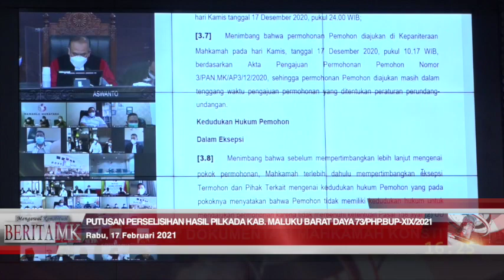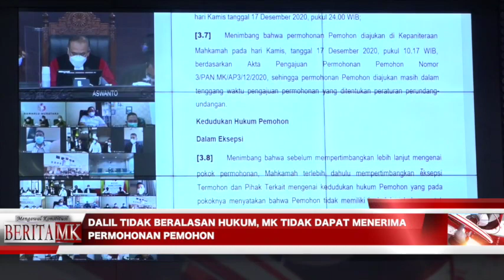PHP Bupati Maluku Barat Daya: Permohonan Melebihi Syarat Ambang Batas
AKARTA, HUMAS MKRI – Mahkamah Konstitusi(MK) memutuskan tidak dapat menerimapermohonan perkara Perselisihan Hasil Pemilihan (PHP)  Bupati Maluku Barat Daya Tahun 2020. Permohonan diajukan Pasangan Calon (Paslon) Nomor Urut 1 Nikolas Johan Kilikili dan Desianus Orno.

“Menyatakan permohonan Pemohon tidak dapat diterima,” kata Ketua Pleno Hakim Konstitusi Anwar Usman didampingi para hakim konstitusi lainnya saat membacakan petikan amar Putusan Nomor 73/PHP.BUP-XIX/2021 dalam persidangan yang digelar secara virtual pada Rabu (17/02/2021) di Ruang Sidang Pleno MK.

Mahkamah menanggapi kedudukan hukum Pemohon terkait ambang batas pengajuan permohonan PHP Kada Tahun 2020. Berdasarkan data agregat kependudukan per kecamatan tahun 2020 yang digunakan dalam pelaksanaan Pemilihan Bupati Maluku Barat Daya Tahun 2020, jumlah penduduk Kabupaten Maluku Barat Daya sebanyak 74.581 jiwa. Oleh karena itu, untuk dapat mengajukan permohonan perselisihan hasil suara Pemilihan Bupati Maluku Barat Daya Tahun 2020 harus terpenuhi syarat sebagaimana ditentukan dalam Pasal 158 ayat (2) huruf c UU Pilkada yaitu jika terdapat perbedaan paling banyak sebesar 2% dari total suara sah hasil penghitungan suara tahap akhir yang ditetapkan KPU Kabupaten Maluku Barat Daya.

Jumlah suara sah pada Pemilihan Bupati Maluku Barat Daya Tahun 2020 adalah 46.610 suara. Berdasarkan suara sah tersebut, maka ambang batas perbedaan suara yang menjadi syarat pengajuan permohonan PHP Bupati Maluku Barat Daya Tahun 2020 adalah 2% x 46.610 suara yakni  932 suara.

Pada pelaksanaan Pemilihan Bupati Maluku Barat Daya Tahun 2020, Paslon Nomor Urut 1  (Pemohon) memperoleh 13.244 suara. Sedangkan Paslon Nomor Urut 2 Benyamin Thomas Noach dan Agustinus Lekwardai Kilikili (Pihak Terkait) memperoleh 28.210 suara. Dengan demikian selisih perolehan suara antara Pihak Terkait dengan Pemohon adalah 14.966 suara yang melebihi ambang batas syarat pengajuan permohonan sebesar 932 suara.

“Berdasarkan pertimbangan hukum di atas, Mahkamah berpendapat meskipun Pemohon adalah Pasangan Calon Bupati dan Wakil Bupati dalam Pemilihan Bupati Maluku Barat Daya Tahun 2020, namun Pemohon tidak memenuhi ketentuan berkaitan dengan kedudukan hukum untuk mengajukan permohonan sebagaimana dimaksud dalam Pasal 158 UU No. 10 Tahun 2016. Oleh karena itu, menurut Mahkamah, Pemohon tidak memiliki kedudukan hukum untuk mengajukan perkara a quo,” ujar Hakim Konstitusi Daniel Yusmic P. Foekh yang membacakan pertimbangan putusan.

Baca juga:

Menyoal Kejanggalan DPT Pilkada Kepulauan Aru

Bantahan KPU Kepulauan Aru, Maluku Barat Daya, Seram Bagian Timur

Sebagaimana diketahui, Pemohon mendalilkan hasil rekapitulasi penghitungan suara yang ditetapkan Termohon. Selain itu Pemohon mendalilkan dugaan adanya kecurangan yang sangat serius secara terstruktur, sistematis, masif  (TSM) yang dilakukan aparat Pemerintah Kabupaten Maluku Barat Daya dan Termohon dalam rangka memenangkan Paslon Nomor Urut 2 Benyamin Thomas Noach dan Agustinus Lekwardai Kilikili (petahana) yang meraih suara terbanyak 28.210 suara.